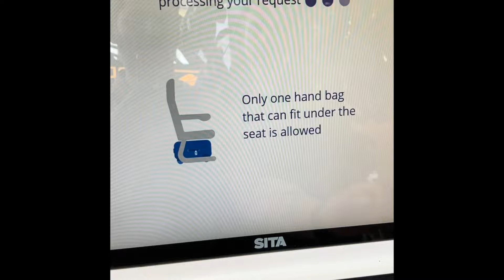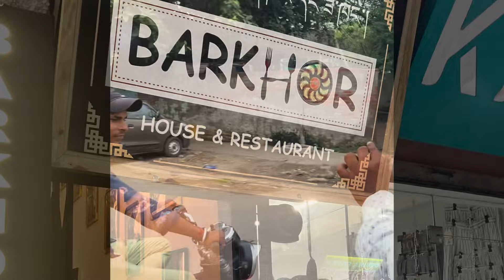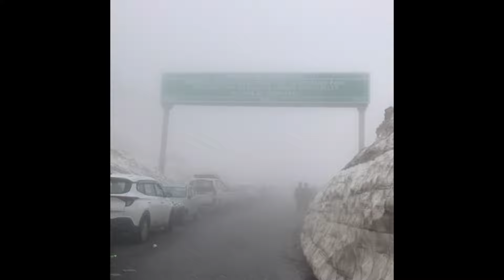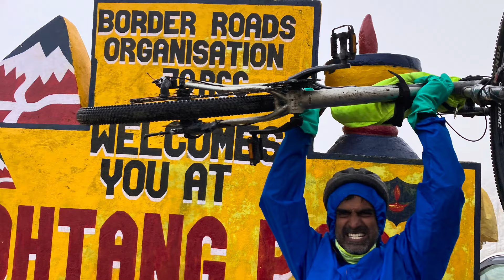Tringtringg Manali to Leh Cycling Part1( Naggar Jana falls , Rothang Pass , Sissu)